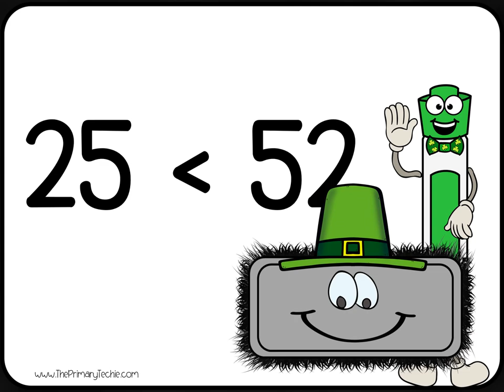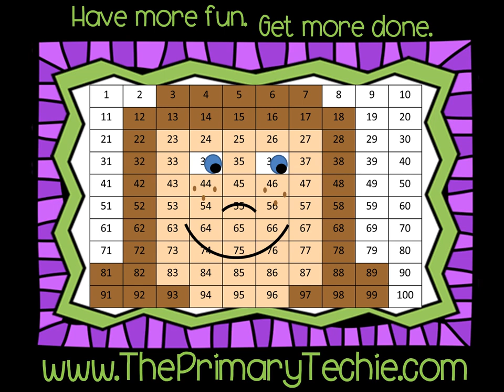Comparing Two Digit Numbers - St Patricks Day